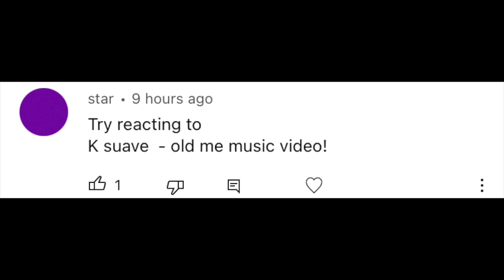OKAY| K Suave - Old Me (Reaction)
What is up T Gang we back with another video if you’re new subscribe and join this gang we lit over here and post nothing but lit videos so smash the like button and subscribe

FAQ
When did you start YouTube? August 17,2016